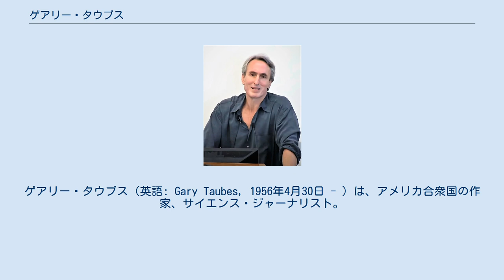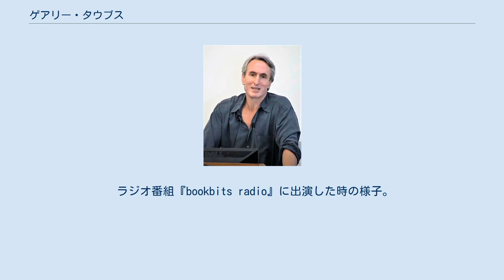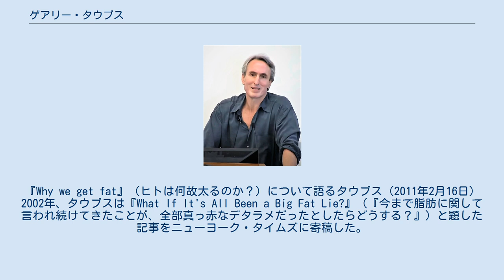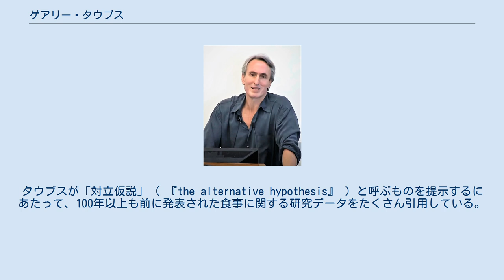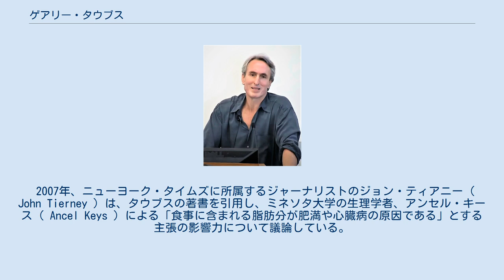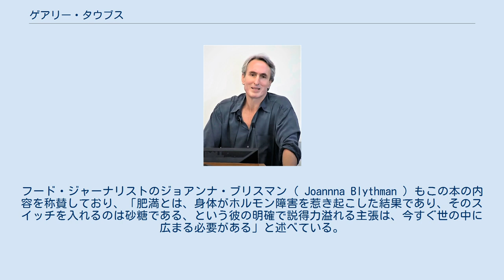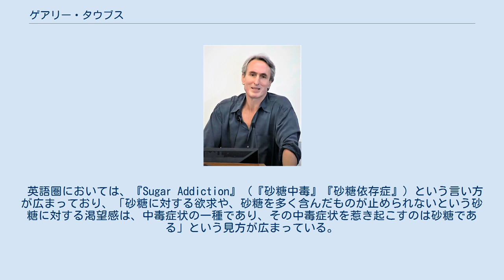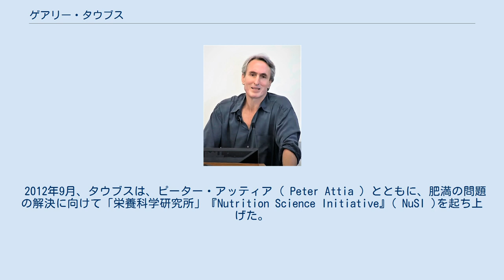ゲアリー・タウブス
ゲアリー・タウブス（英語: Gary Taubes, 1956年4月30日 - ）は、アメリカ合衆国の作家、サイエンス・ジャーナリスト。
ロバート・ウッド・ジョンソン財団所属の独立調査員。
 食事のあり方やダイエットについての著書『Good Calories, Bad Calories』、『Why We Get Fat: And What to Do About It』（邦題：『ヒトはなぜ太るのか？そして、どうすればいいか』：ISBN 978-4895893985）で知られている。
イギリスとオーストラリアでは、『Good Calories, Bad Calories』は『The Diet Delusion』というタイトルで出版された 。
 「精製された炭水化物を摂取することにより、ホルモンの一種であるインスリンが分泌されて身体に脂肪が蓄積していく」と主張し、炭水化物の摂取を制限する食事法を奨めている。
従来から言われ続けてきた、ヒトが太っていくメカニズムとは明確に異なるものである。
 2016年には、『The Case Against Sugar』を出版し、炭水化物および砂糖に対する強い批判を展開している。
 1956年、ニューヨーク州ロチェスター市に生まれる。
ハーバード大学で応用物理学を、スタンフォード大学で航空宇宙工学を学び、コロンビア大学でジャーナリズムの修士号を取得する。
 1982年、科学雑誌のディスカヴァー誌に所属する記者となり、それ以後、複数の科学雑誌に記事を寄稿している。
 もともとの専門は物理学であったが、のちに医学と栄養に関心が移るようになる。
 ハーバード大学の数学教授、クリフォード・ヘンリー・タウブス（ Clifford Henry Taubes ）は実兄であり、「ウィリアム・ペチェック」（ William Petschek ）の名で知られている。
 ラジオ番組『bookbits radio』に出演した時の様子。
『Why we get fat』（ヒトは何故太るのか？）について語るタウブス（2011年2月16日） 2002年、タウブスは『What If It's All Been a Big Fat Lie?』（『今まで脂肪に関して言われ続けてきたことが、全部真っ赤なデタラメだったとしたらどうする？』）と題した記事をニューヨーク・タイムズに寄稿した。
 この記事を寄稿したのち、炭水化物の摂取制限についての討論でその名を知られるようになった。
「低脂肪の食事は健康に有益である」とする従来の通念に疑問を投げかける内容を述べたこの記事は、ロバート・アトキンスが推奨した「アトキンス・ダイエット」を擁護するものと見なされ、大いに物議を醸すことになった。
この記事を受けてタウブスにインタビューを行ったうえで、「タウブスは自身の言葉を誤って解釈していたり、文脈から外れたことを述べている」と不満を口にする学者もいた。
タウブスは「ニューヨーク・タイムズが掲載した記事の中でもとりわけ物議を醸すことになるであろうことは分かってはいたが、記事に対する反響に私は驚いている」と述べた。
 非営利団体である『公益科学センター』（ en:Center for Science in the Public Interest ）は、この記事に反論する内容の通信記事を2002年11月に発表した。
心臓病専門医のジョン・W・ファークァーは、「ゲアリー・タウブスは、自分がアトキンス・ダイエットの支持者であるかのように見せかけて、我々を欺いた」と批判した。
 ゲアリー・タウブスは、牛肉を食べるよう推奨している。
牛肉産業に従事しているアマンダ･レイドゥキ（ Amanda Radke ）は、『ビーフ・デイリー』（『BEEf Daily』）にて「世間一般で言われているような『健康への助言』に反する形で、タンパク質と脂肪を豊富に含む動物性食品を食べるよう奨める人はたくさんいる。ニーナ・タイショーツ（ Nina Teicholz ）やゲアリー・タウブスのような人たちのように」と書いている。
 2007年に出版した『Good Calories, Bad Calories』の中で、「『食べ物に含まれる脂肪分が肥満や心臓病の原因ではないか』という仮説が...